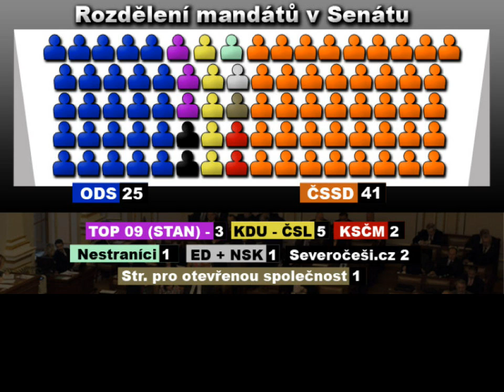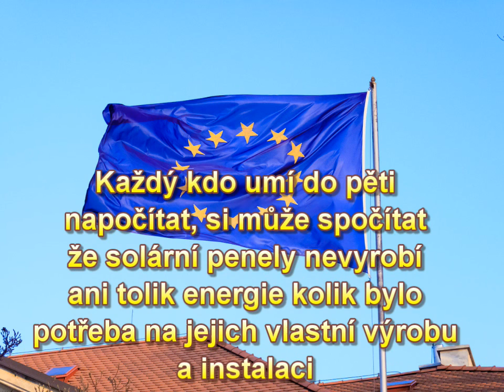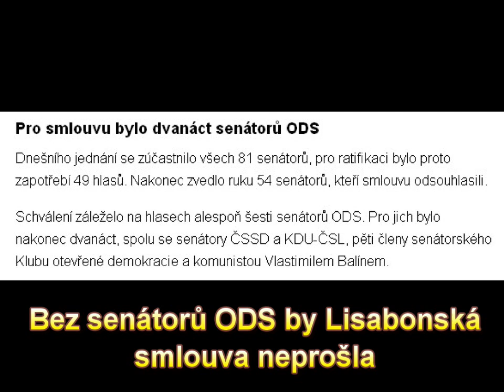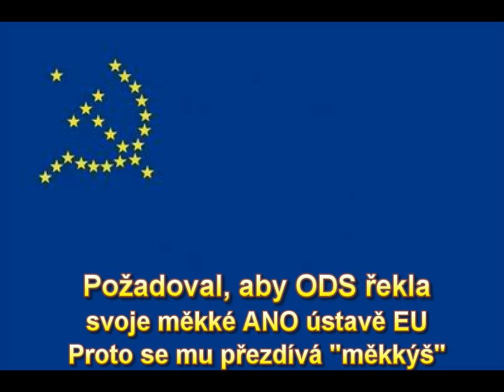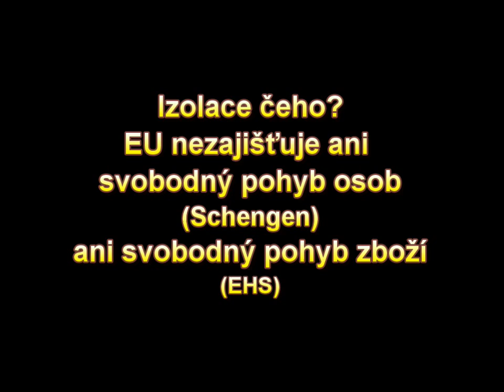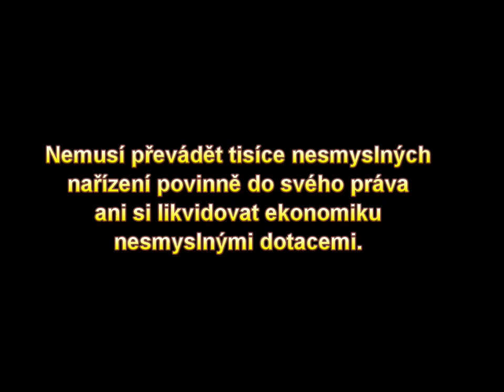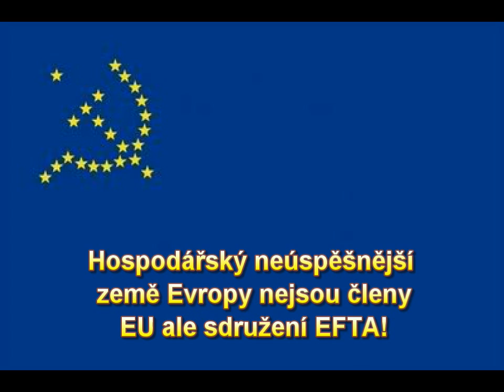Eurosocialismus zvítězí všude! Přemysl Sobotka na prezidenta?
Interview s Přemyslem Sobotkou místopředsedou senátu ČR na VŠE o tom proč chce kandidovat na prezidenta, proč hlasoval pro Lisabonskou smlouvu, podporu fotovoltaiky a biopalivech